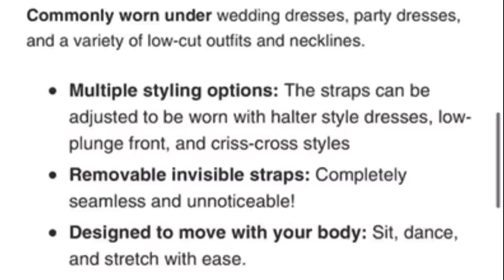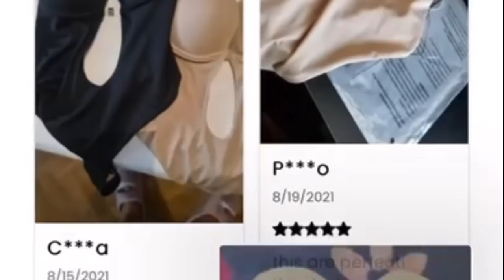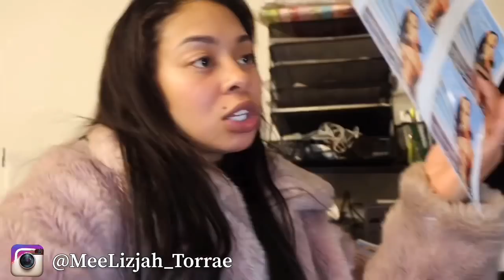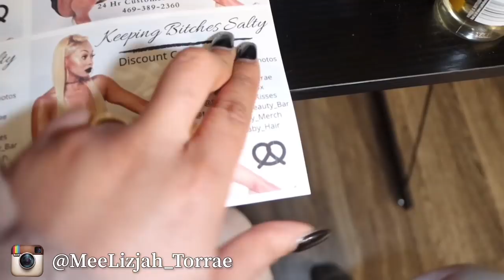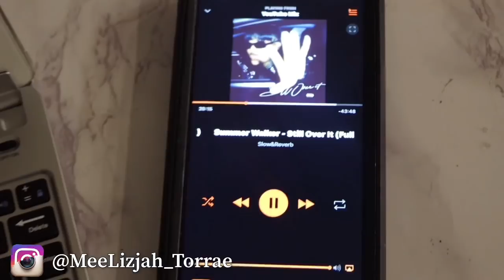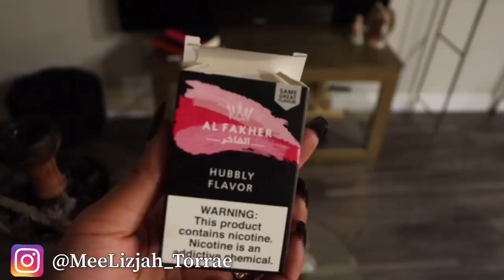Running A Business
SPA: @MeeLizjahs_Beauty_Bar
Wigs&Extensions: @SugarBaby_Hair
Skin: @Punani_Box
LIPGLOSS: @SugarBaby_Kisses
Clothes: @SugarBaby_Closet